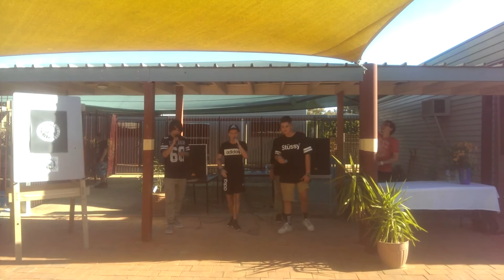Flex Mcs - Wodonga life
Credit to all the boys with there work on the track and to 'phrase' for the beat producing